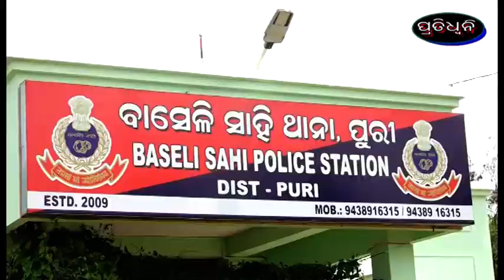dada bati adaya kari jubaka giraph